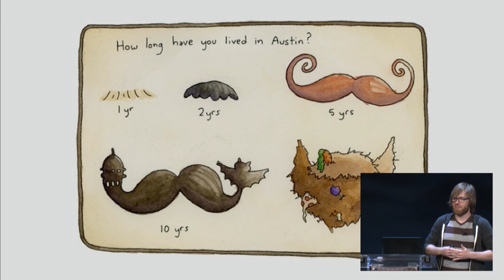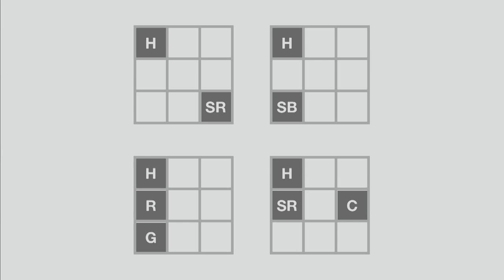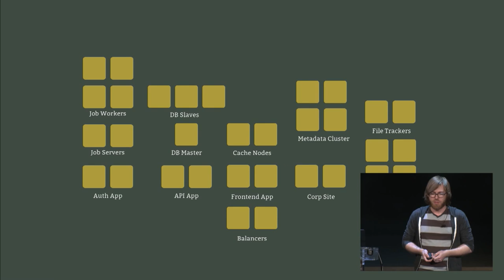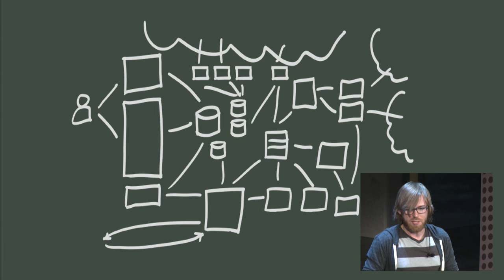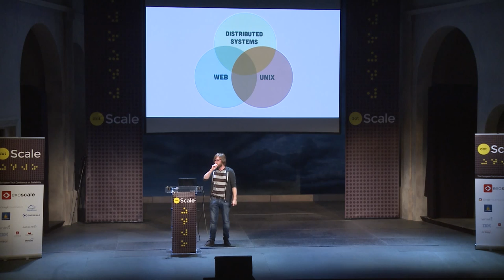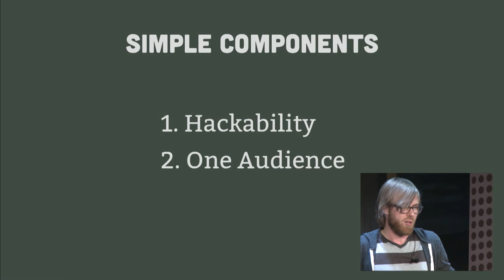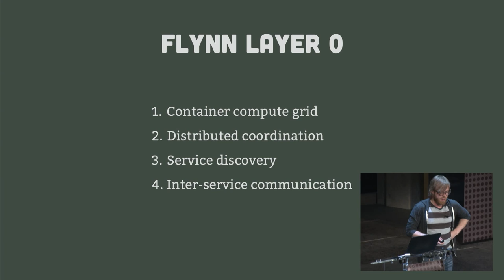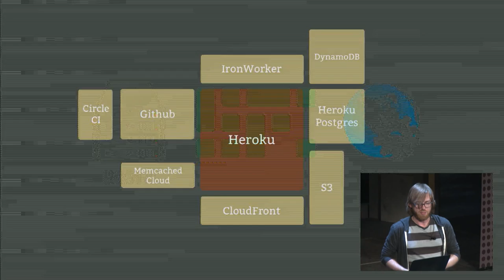dotScale 2014 - Jeff Lindsay - Building the Ideal Developer Platform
in Paris on May 19, 2014.

Jeff is the creator of Dokku & Flynn